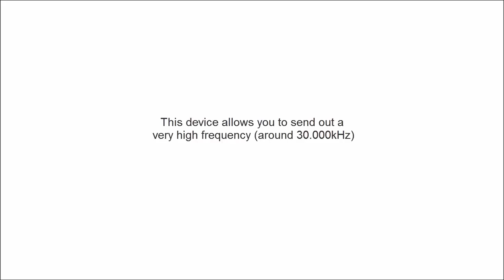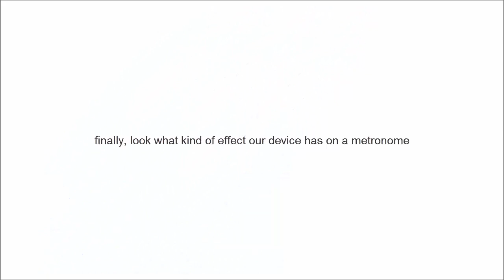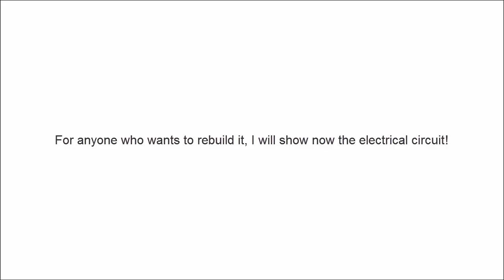high frequency oscillator (tests on other electrical devices)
Presentation of my homemade high frequency oscillator!